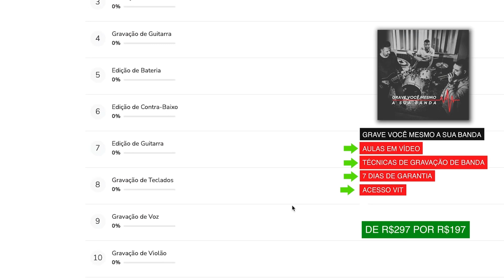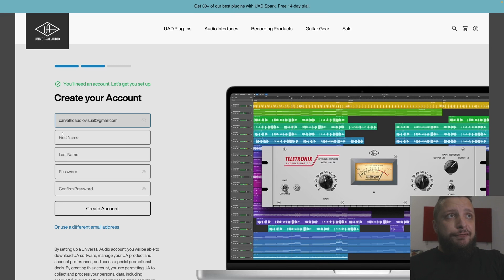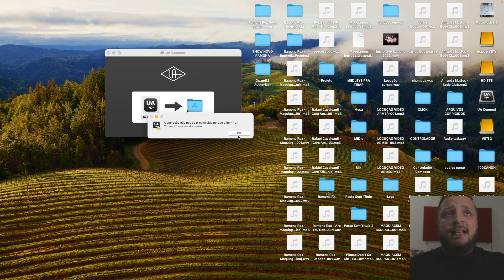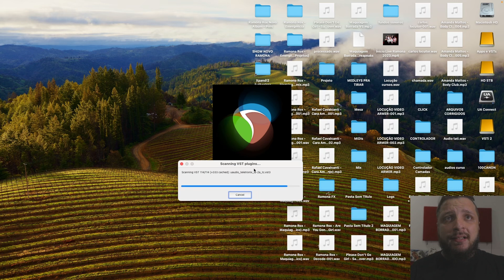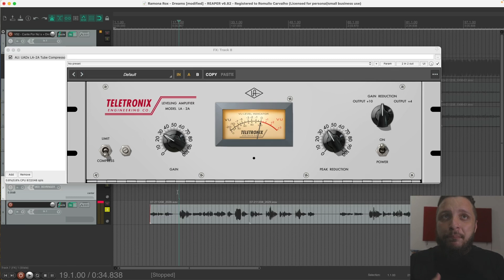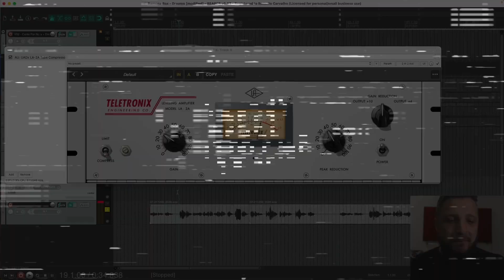🚨UAD Compressor LA-2A GRÁTIS POR TEMPO LIMITADO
🔥MINI-CURSO GRATUITO PRODUZINDO EM 60 MINUTOS🔥
✅SEJA MEMBRO DO CANAL GRAVE VOCÊ MESMO✅
☑️ FAÇA PARTE DO NOSSO GRUPO NO TELEGRAM ☑️
Use o CUPOM: GRAVEVOCEMESMO
📧 Contato para Mixagem, Workshops ou Consultoria 📧